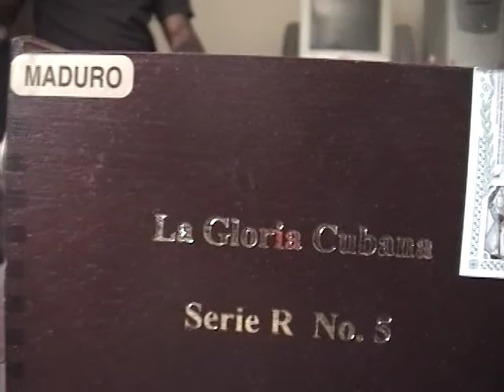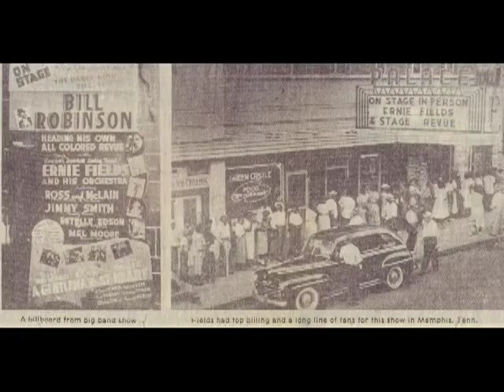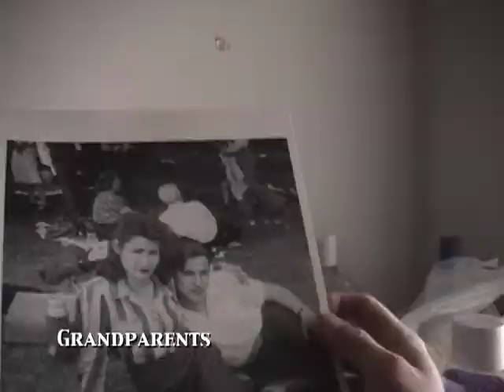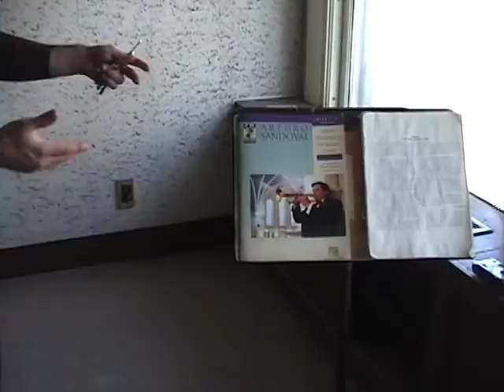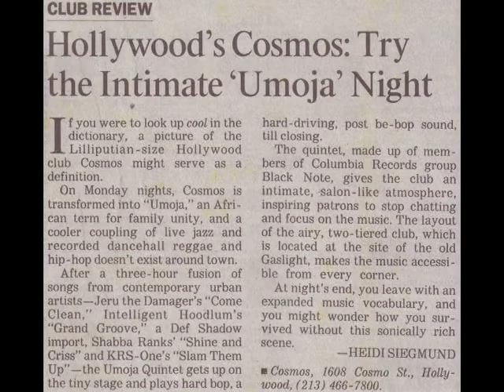2c Family & Friends Converted